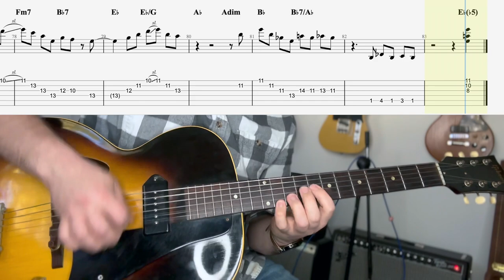Hank Garland - Why Not? (Transcription)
Another Hank Garland transcription by way of request! The tune has a really catchy head on what I believe is Hank's interpretation of rhythm changes!

 (I - vi - ii - V7)  Is the basic form of the A section with a turn around that always resolves with a (ii - V7.)

While the B Section (bii - bV7 - ii - V7 - I) in a few different keys that lead us back to the tonic (Eb) in this case!

Check out my PDF with the chord chart to get a better idea of what I'm trying to explain, it really is masterful writing, playing & improvising! I hope you we're able to take something from the video and chart!